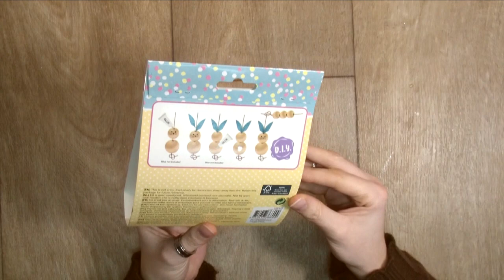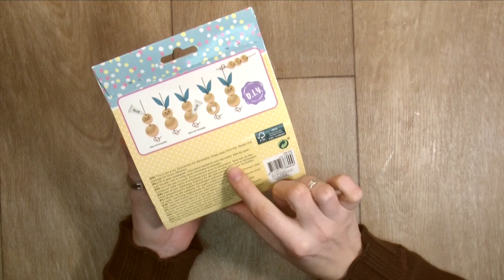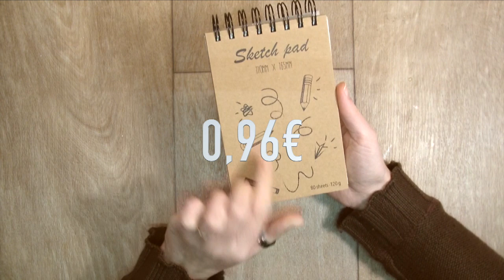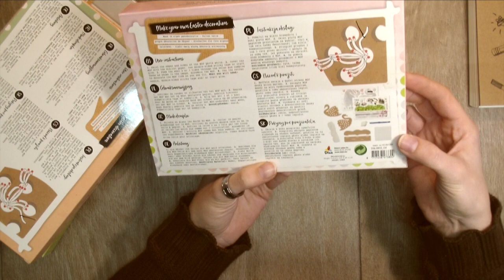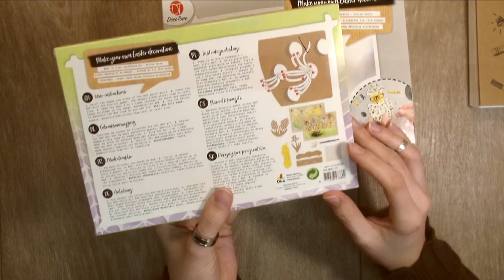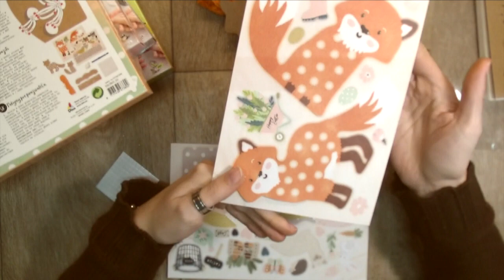Haul: Action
Bonne journée!!